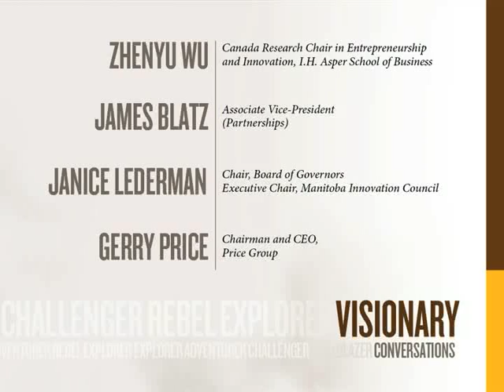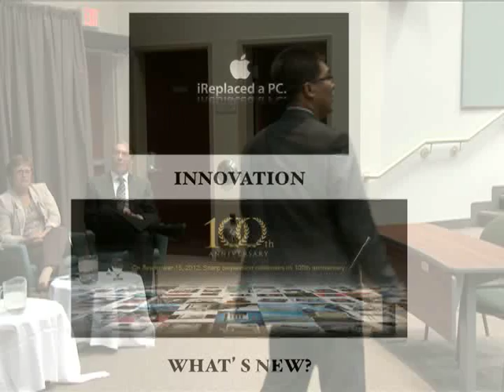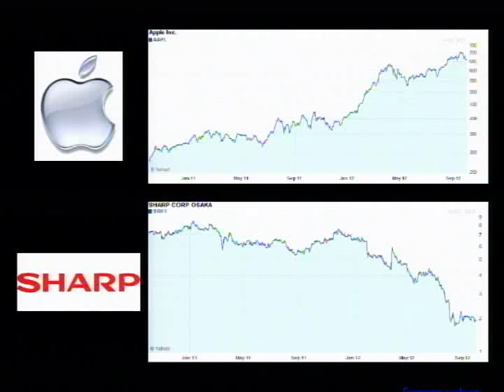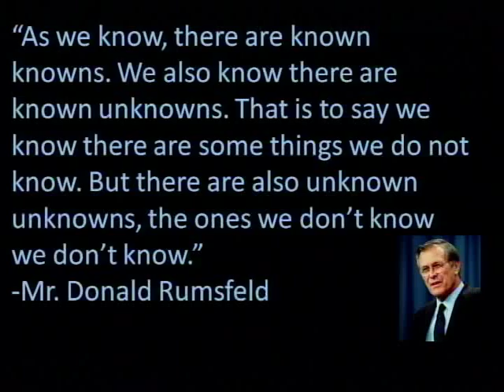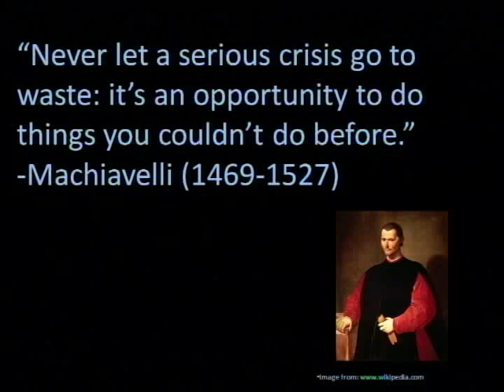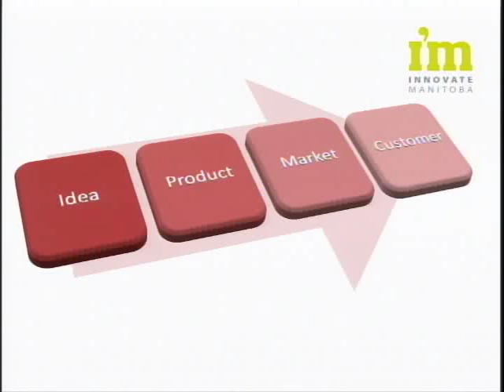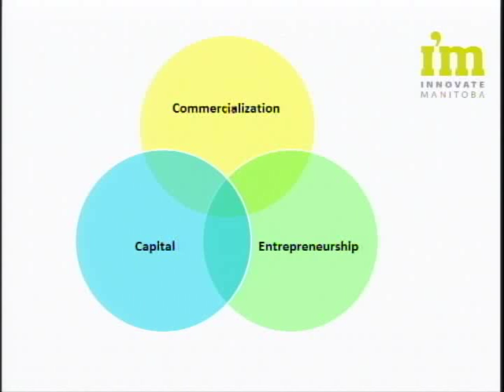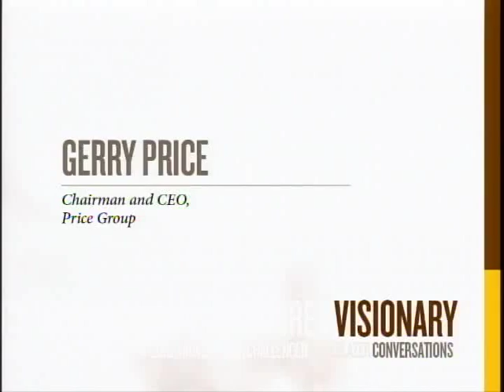Visionary Conversations: Innovation: The Key To Economic Success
On October 9, 2012, a panel of experts discussed how to create a successful innovation hub in Manitoba.